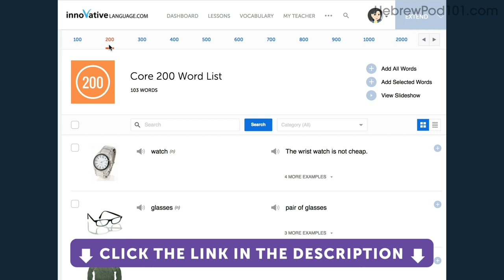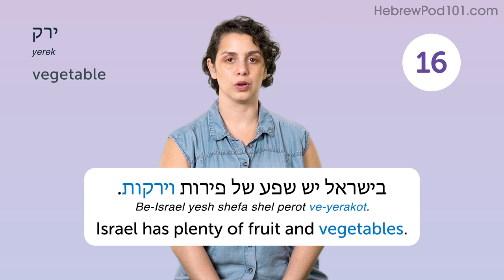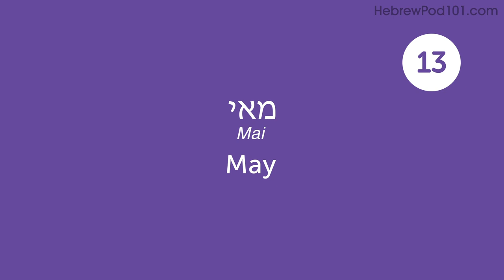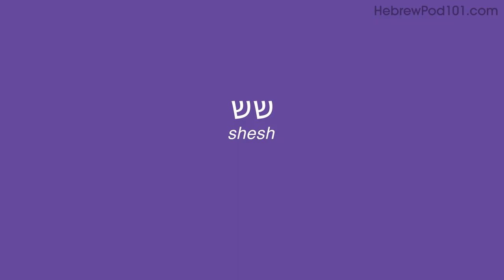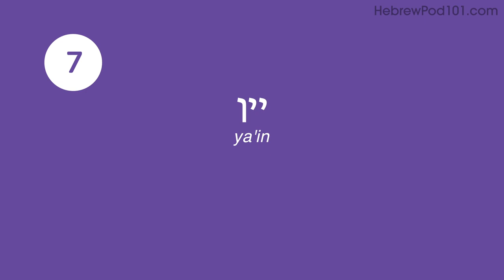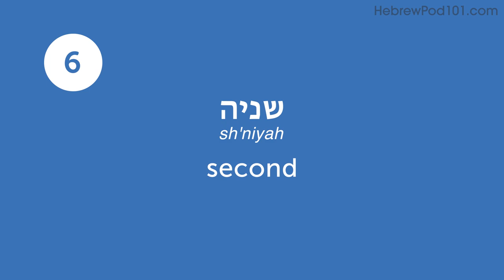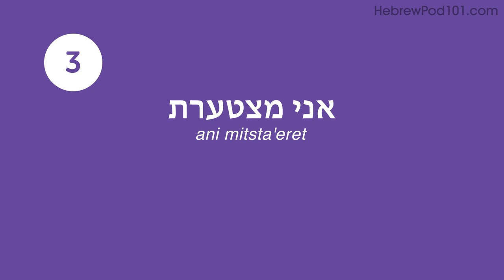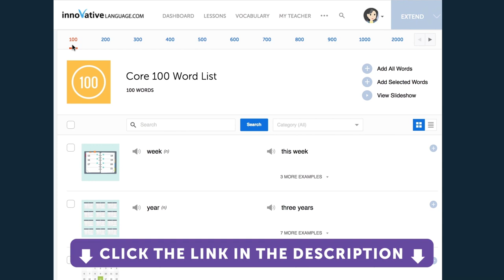120 Hebrew Words for Everyday Life - Basic Vocabulary #6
This is the best video to start building your Hebrew vocabulary.

In this series, we will teach you the core 800 Hebrew words that you must know if you're a an absolute beginner.